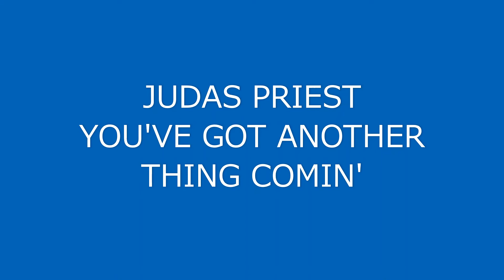CRUNGE'S GUITAR COVER ODYSSEY 60 : YOU'VE GOT ANOTHER THING COMIN' JUDAS PRIEST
こんにちわ、ROCK GUITAR ODYSSEY 第60回は再びJUDAS PRIESTの「SCREAMING FOR VENGENCE(邦題:復讐の叫び）」からのキラー・チューンです。ステージでもハイライト曲の一つですよね。
自分は､昔からメチャ高速曲よりこのくらいのテンポのナンバーが一番好きです。
以前アップしたACCEPTの「BALL TO THE WALL」みたいな感じですね。
この曲をステージで演るとき、途中でＫＫとグレンがシンクロしてリフに合わせてムーヴするのが超カッコ良いですよ、是非一度チェックしてみてください。
ギターの音は全て私ＣＲＵＮＧＥです。
聞いてやってくださいませ。